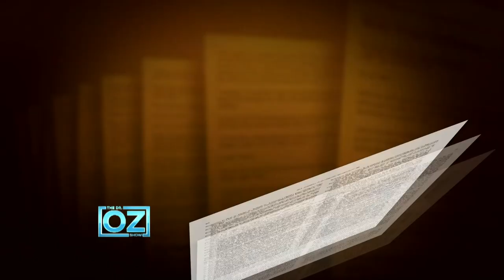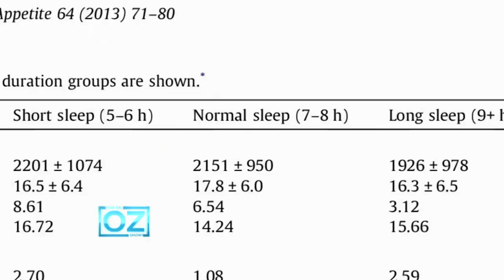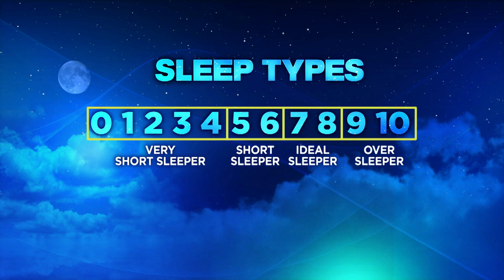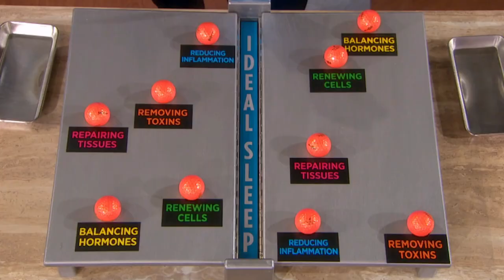Know Your Sleep Type and Fix Your Sleep for Good | Oz Wellness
Find out the science of sleep by learning what sleep type you are and how your nutrition plays a major role in how you sleep. Knowing your sleep type can help prevent disease and even help you lose weight and Dr. Oz's plan to fix your sleep for good.